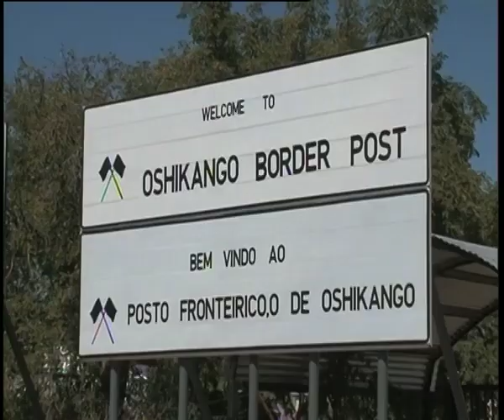Banco Nacional De Angola to repay last instalment to BoN by June - NBC